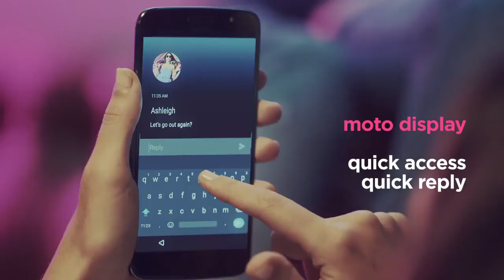Motorola Moto G5s 32 GB Grijs Goud Product Informatie